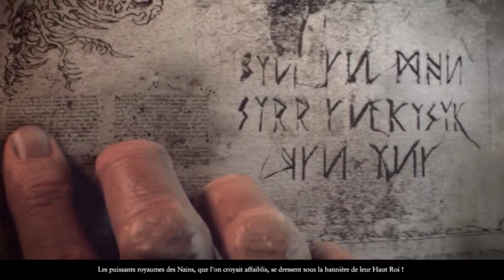Total War Warhammer TTW - Grombrindal Episode 8 : Achever les Imbéciles - Panouf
Dans cet épisode de Warhammer Total War, Grombrindal achève les imbéciles mutins de la lune crochue avant de devoir à nouveau affronter Gringor...